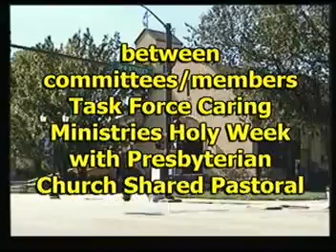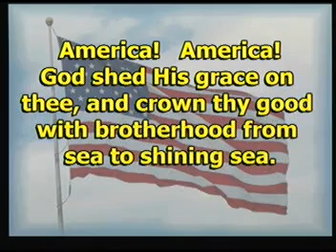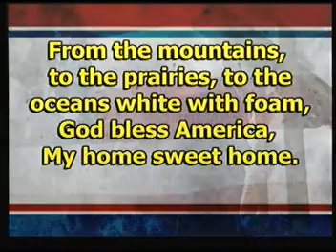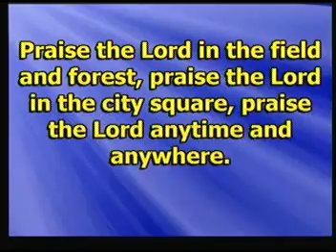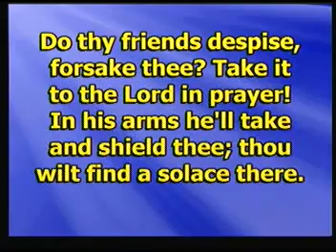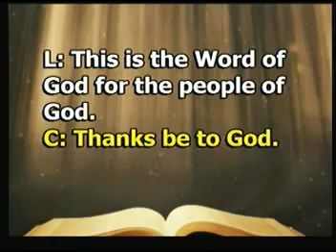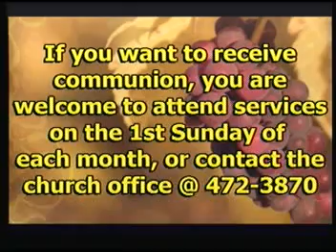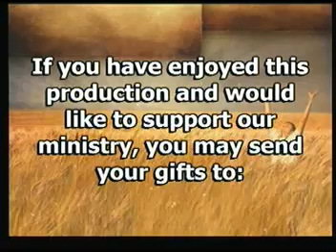First United Methodist Church